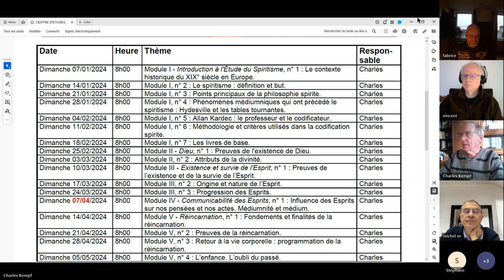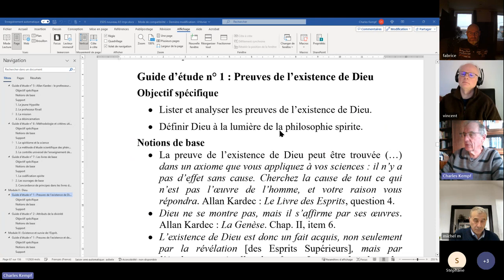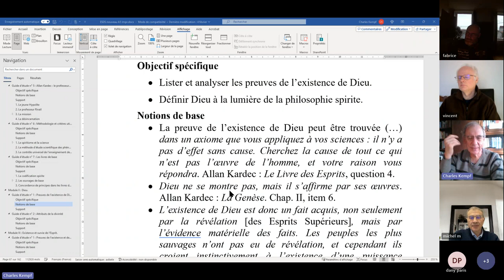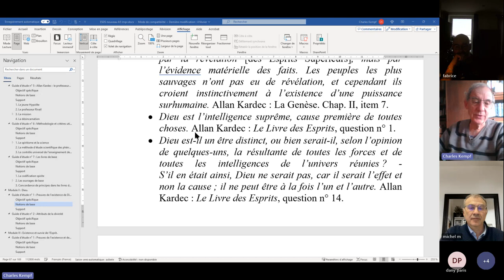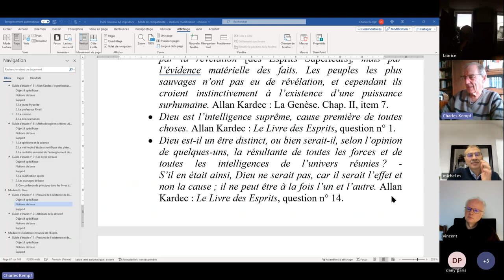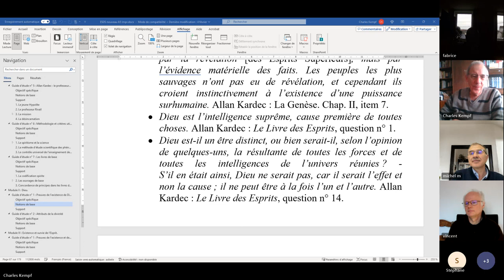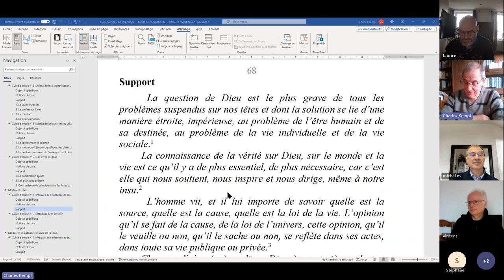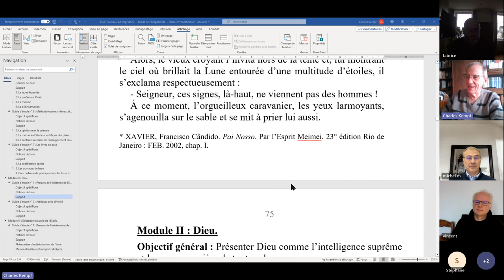ESPS 2024 02 25 II 1 Preuves de l'existence de Dieu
ÉTUDE DE LA PHILOSOPHIE SPIRITE - Module II - Dieu, n° 1 : Preuves de l'existence de Dieu.